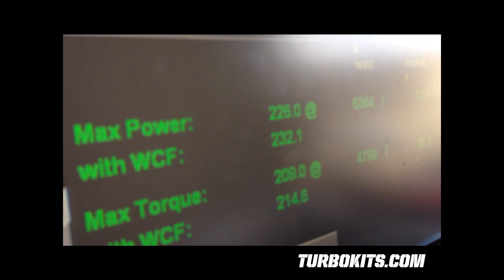First 2011 2.4L 6AT Turbo Kia Forte in the World by TurboKits.com